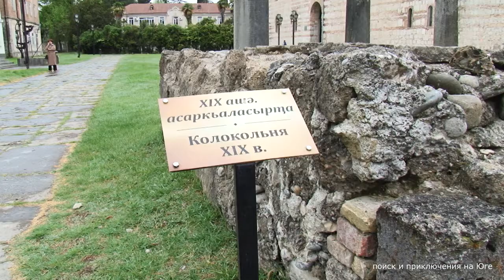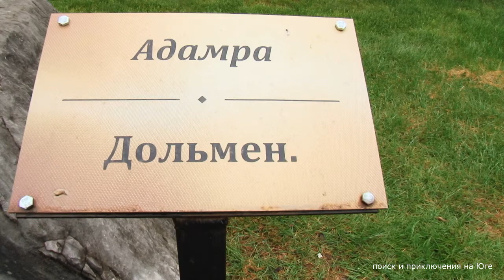Абхазия | Поездка в Пицунду | Археологический комплекс Великий Питиунд